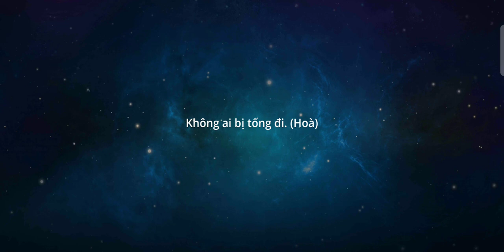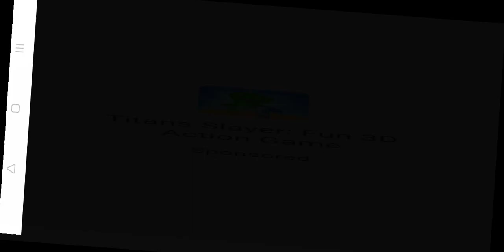AMONG US [162]among us impostor gameplay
Katrider rush plus + funtap racing game 162
Katrider rush plus + funtap racing game 161
MINI GAMES [161 ]